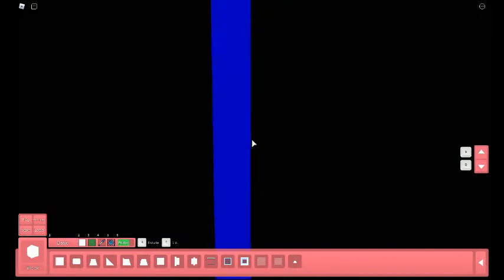piggy: after days official trailer